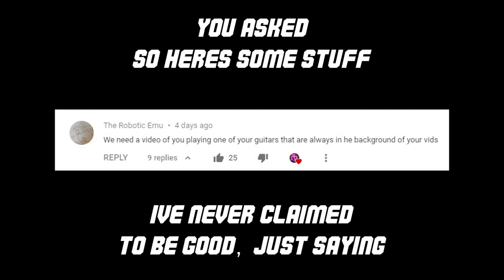This Comes Up A Lot, So Here Is A Few Minutes Of Guitar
what the title says, innit.

Warning: I never said I was good, only that I play!